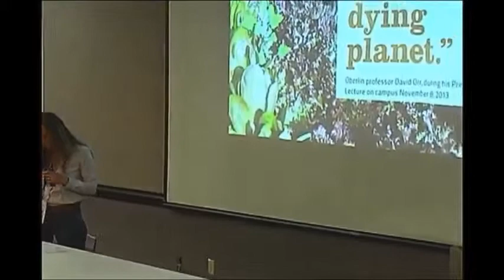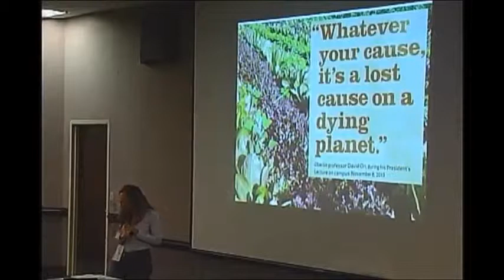Scaling STEM 2015: Lightning Talk Speaker Sandi Kronick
Sandi Kronick, Chief Executive Officer, Eastern Carolina Organics, talks about innovating the food system chain.  She asks the question, "Do you know where your food comes from?”